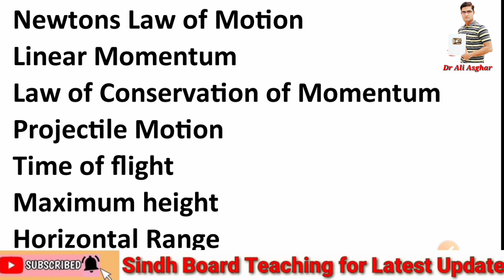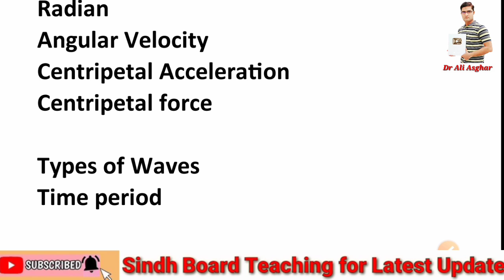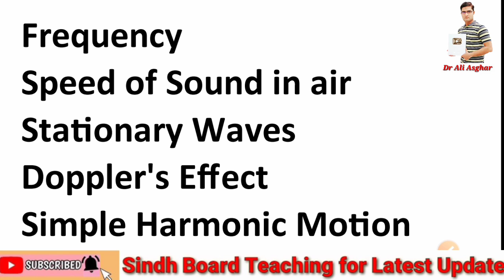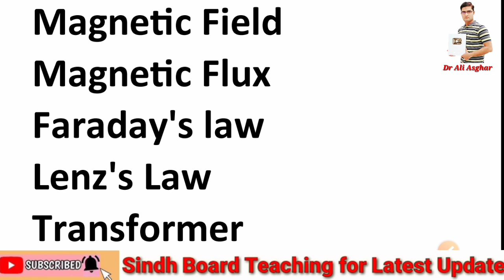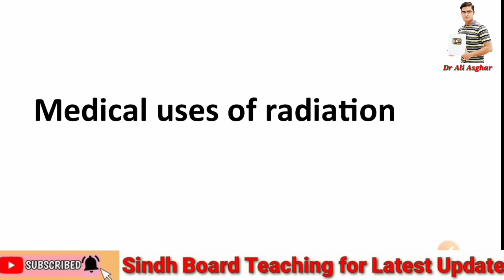Most Important Topics of MDCAT Physics